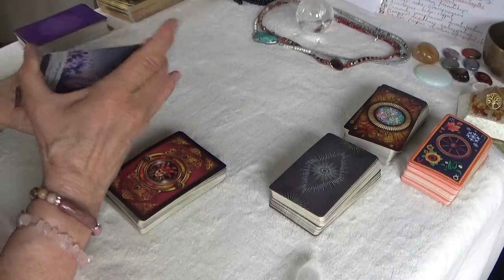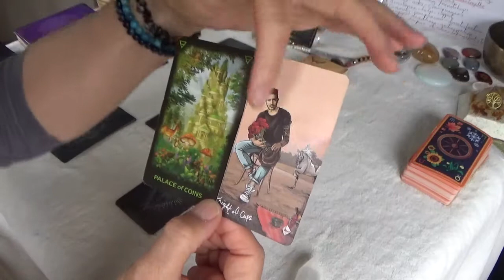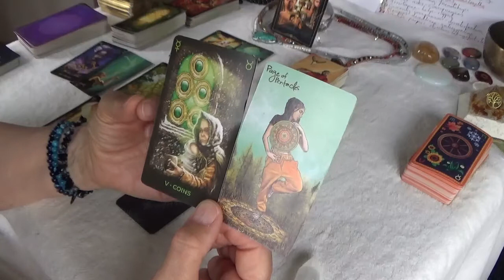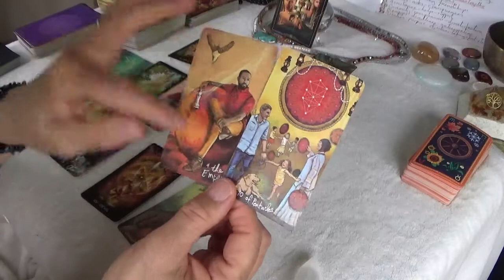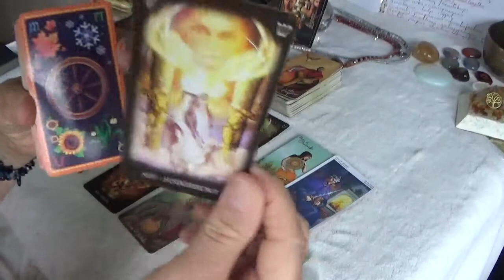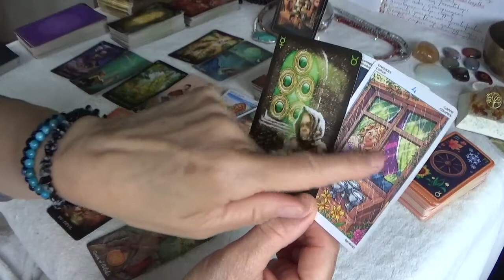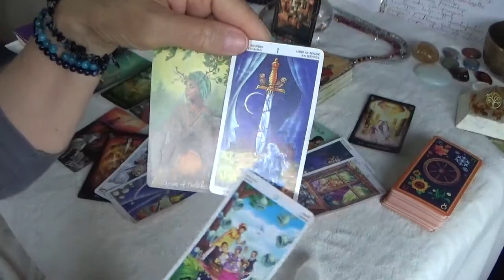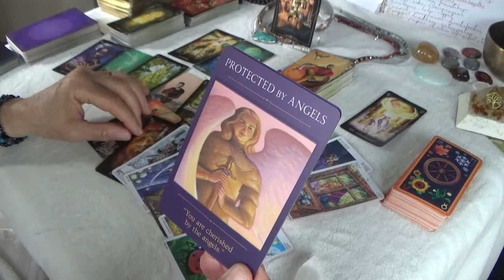Libra 17th to 23rd May 2021. A need to release toxic energy - end of a tough cycle near - opportunit